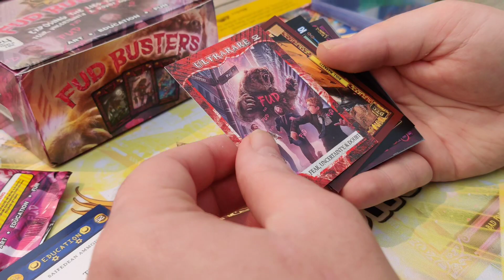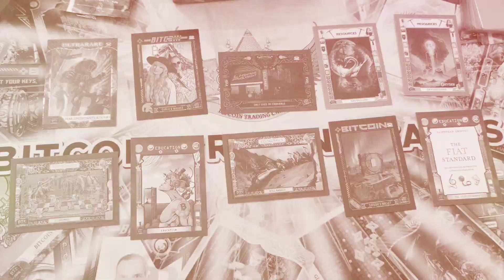Unboxing Series 2 FUD Busters: Lakeside Bitcoin Trading Cards Adventure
Join us for a lakeside adventure as we unpack a brand new set of Series 2 FUD Busters Bitcoin Trading Cards amidst the great outdoors! Experience the thrill of revealing each card from this unique collection, while surrounded by the serene beauty of the lake.

The common cards drawn in this set include themes like Education, Economics, The Fiat Standard, Bull Markets, the dynamic duo of Carla & Walker, the controversial topic of Bitcoin 'Only Used by Criminals', Satoshi's Wallet, and the revolutionary platforms Swan.com and Geyser.fund.

But the showstopper of the pack is the foil card 'Fear, Uncertainty, & Doubt' with a rare print number of 377/500. A great find!

And if you're curious about the hat in the video, it's from Foundation. They're the folks behind the ultra-secure 'Passport' hardware wallet. This video is all about immersing ourselves in the world of Bitcoin - even while taking a break to appreciate nature.